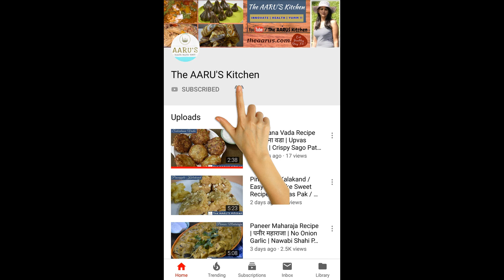Banana Bread Lollipops | बनाना लॉलीपॉप | Kids / Children Healthy Recipe | Eggless Cake Snack | AARUS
Banana Bread Lollipops - Cook & Enjoy the Banana Bread Lolipops. They are favorites for Kids !!

AARU’S is about making food yummy, while retaining its health and nutritional value. Food preparation for us is passion that goes on with innovation, by looking for best practices prevalent in the India’s rich cultural heritage. The traditional food prepared in our country has MUM’s taste and has local innovations; our effort is to bring out that with adding some healthy twists.